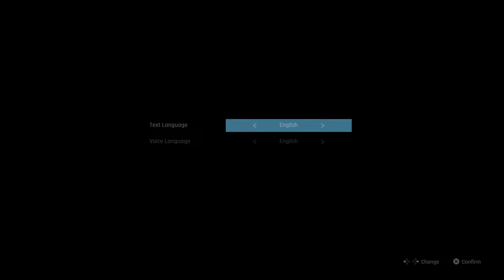Sunday evening with @BigGreg Stellar Blade Demo (PS5 4K60FPS)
Help your boy out and join the team 1039/2000

Add my PSN/Activision/Steam: BigGreg7288

Sign up for Robinhood with my link and we'll both pick our own gift stock 🎁